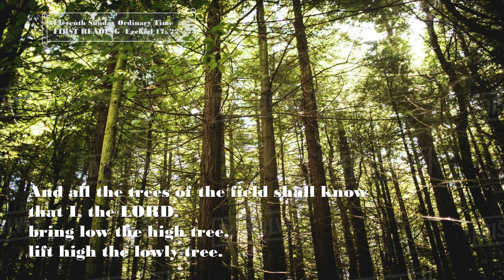2024 06 16 1130 FrKenna 11thSundayOT Homily